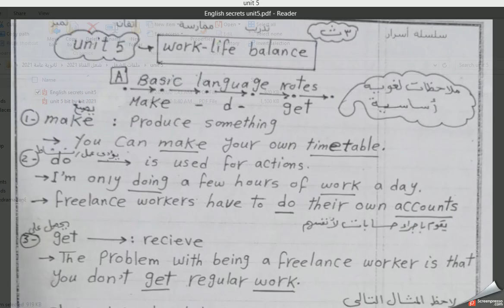الوحدة الخامسة . لحصة الثالثة ( اللغويات وتحليل النصوص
لغة انجليزية للثانوية العامة